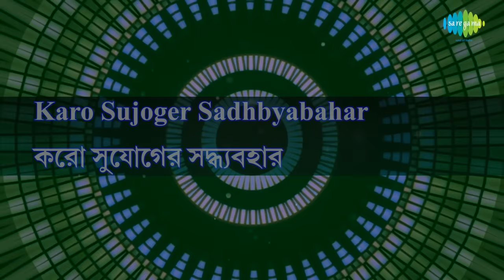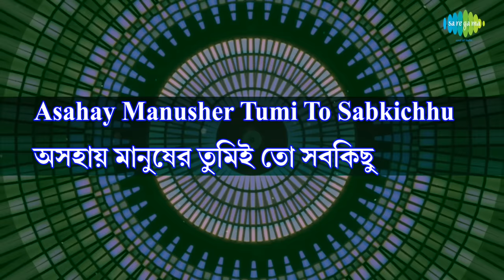Daktar with lyrics | Nachiketa Chakraborty | Best Of Nachiketa | HD Song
Enjoy the song ''Daktar" with Bengali & English Lyrics sung by Nachiketa Chakraborty from the album Best Of Nachiketa.

Song: Daktar
Artist: Nachiketa Chakraborty
Music Director: Nachiketa Chakraborty
Lyricist: Nachiketa Chakraborty
Album Title: Best Of Nachiketa